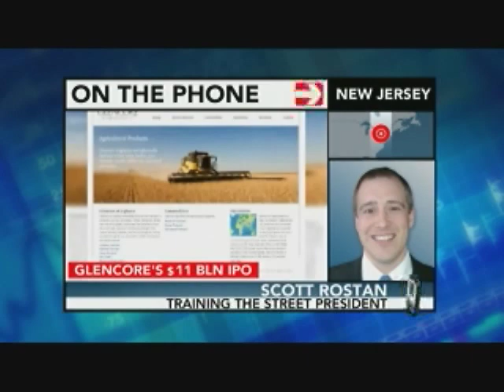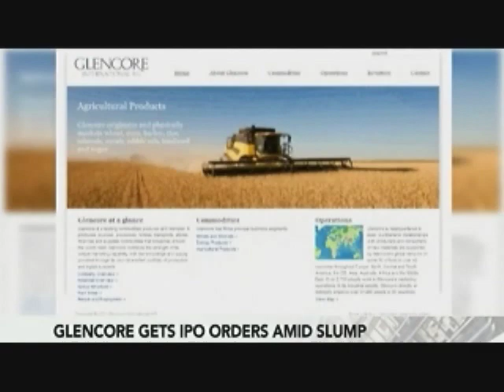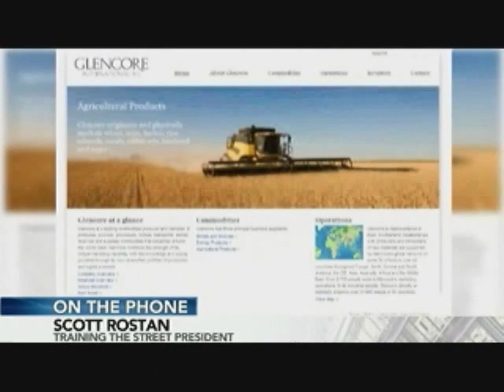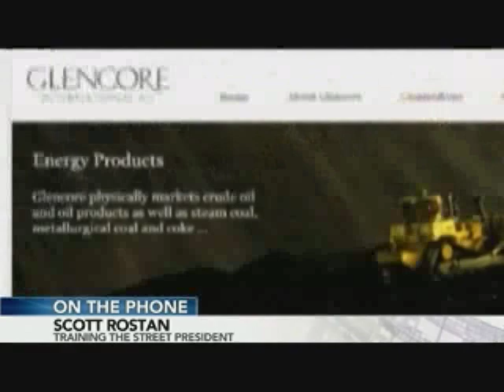Rostan Says Glencore Effectively a `Money Machine'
May 6 (Bloomberg) -- Scott Rostan, a former M&A banker at Merrill Lynch & Co. and president of Training the Street, talks about Glencore International AG's initial public offering.
     The sale, amid a slump in raw materials, may value the Baar, Switzerland-based commodity trader at about $61 billion. Rostan also discusses the market for IPOs. He speaks from New Jersey with Rishaad Salamat on Bloomberg Television's "On the Move Asia." (Source: Bloomberg)